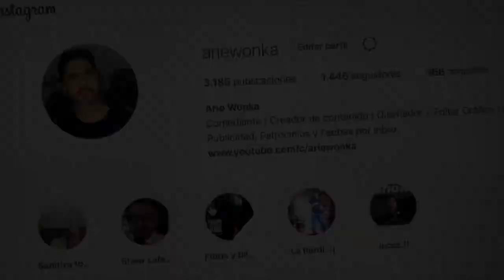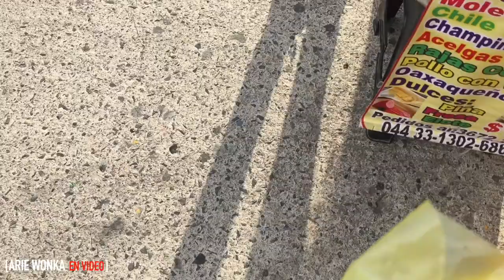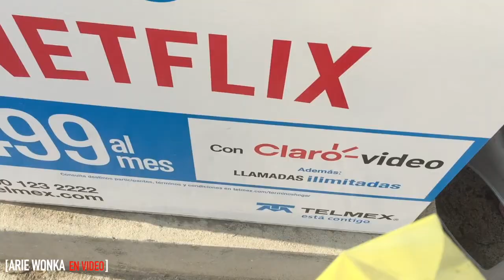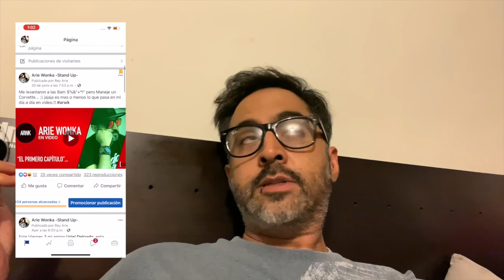SEGUNDO VIDEO CON ARIE WONKA: Comprando Tamales...!!!